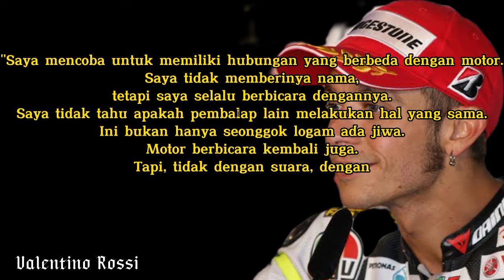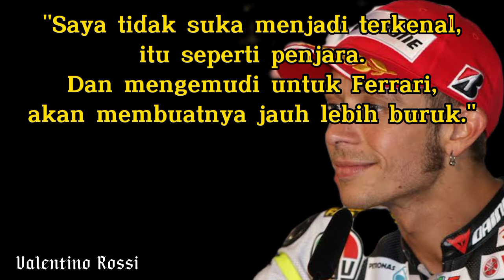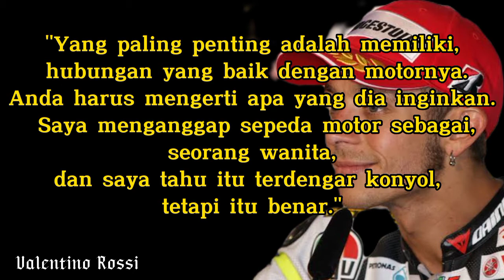Valentino Rossi Motivasi dan Profil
Data Diri

Nama : Valentino Rossi
Kebangsaan :  Italia
Lahir : 16 Februari 1979 (umur 43)
Tim saat ini : Petronas Yamaha SRT
No. motor : 46

Catatan statistik :

Karier Kejuaraan Dunia MotoGP

Tahun aktif: (2000 – 2021)

Honda: (2000–2003)

Yamaha: (2004–2010, 2013–2021)

Ducati: (2011–2012)

Juara dunia7:(2001, 2002, 2003, 2004, 2005, 2008, 2009)

Klasemen 2019ke-7 (174)
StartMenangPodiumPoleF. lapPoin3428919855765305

Karier Kejuaraan Dunia GP250
Tahun aktif1998–1999PabrikanApriliaJuara dunia1 (1999)StartMenangPodiumPoleF. lapPoin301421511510

Karier Kejuaraan Dunia GP125Tahun aktif1996–1997PabrikanApriliaJuara dunia1 (1997)StartMenangPodiumPoleF. lapPoin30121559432

Sumber Poto